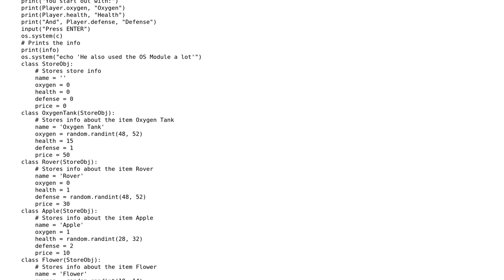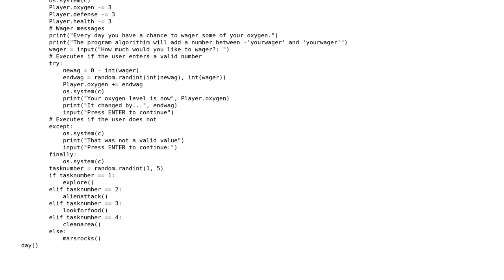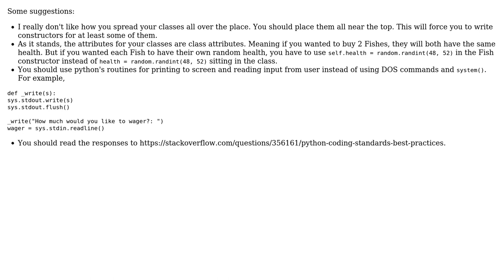Code Review: Unneccessary Things to Delets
With thanks & praise to God, and with thanks to the many people who have made this project possible! | Content (except music & images) licensed under CC BY-SA | Music | Images & others | With thanks to user Billjk user Apprentice Queue and the Stack Exchange Network Trademarks are property of their respective owners. You are responsible for your own actions.